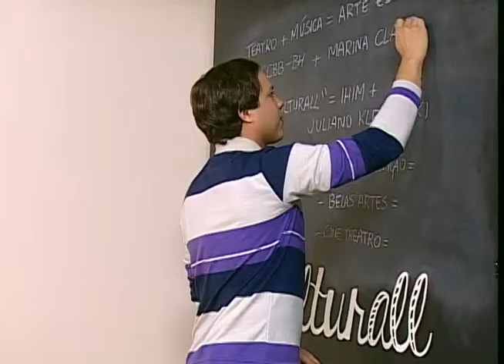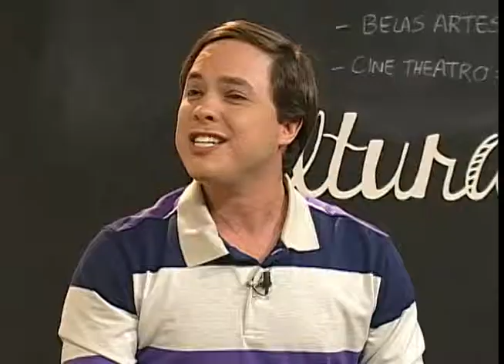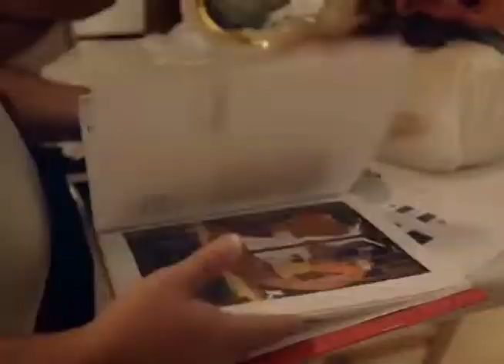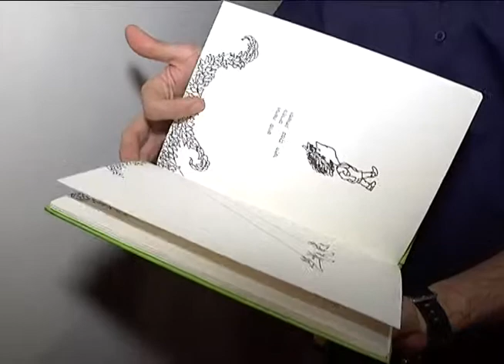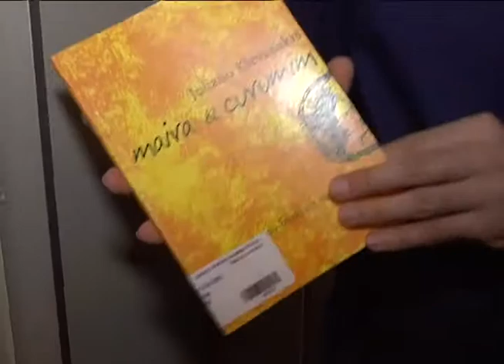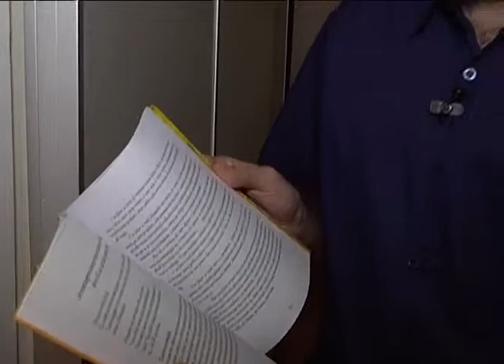Marina Clara – Bloco 01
Data de exibição: 12/12/2014
Apresentação: Thiago Welter
Produção: João Eugênio l Thiago Welter
Veículo: TV Horizonte